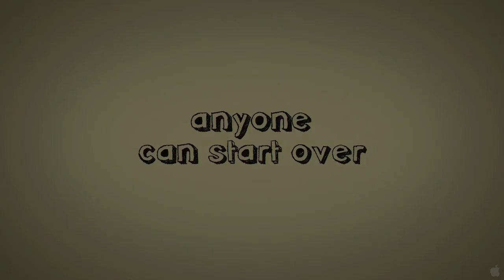A Little Help - Official Trailer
A Little Help

A LITTLE HELP is the story - funny, touching, sad, and real - of an ordinary person, engulfed by ordinary events, making an extraordinary emotional journey.